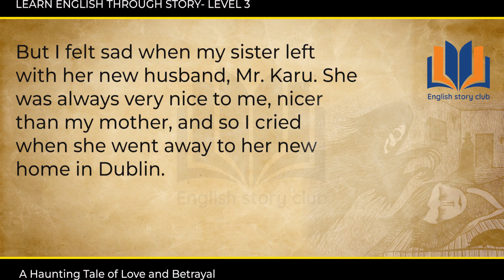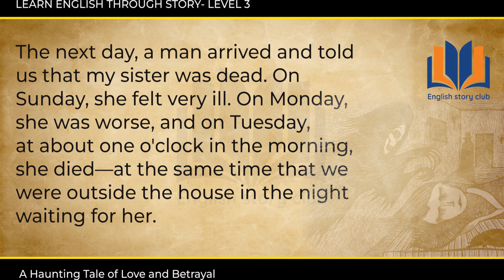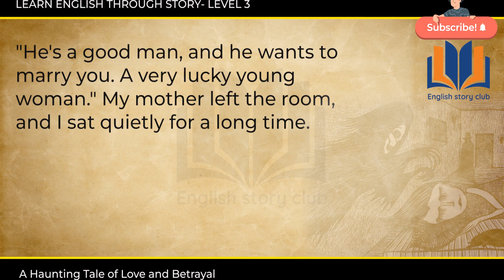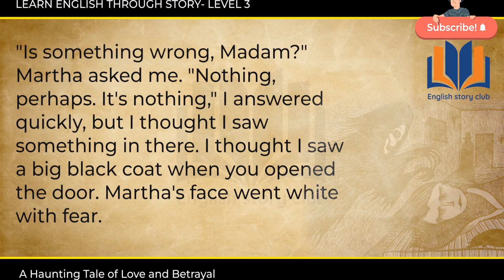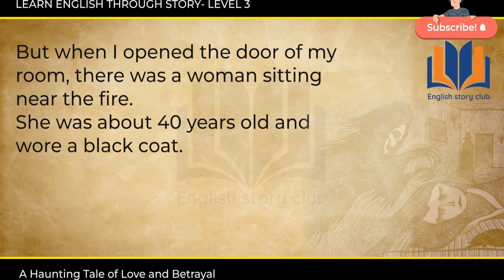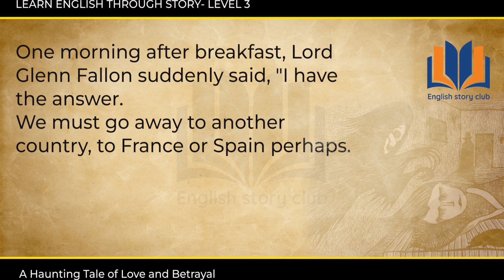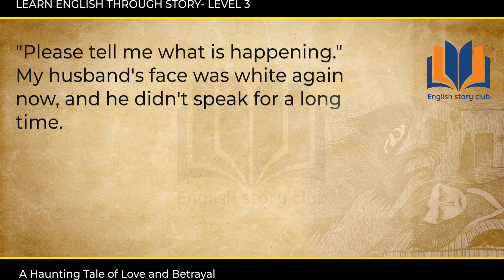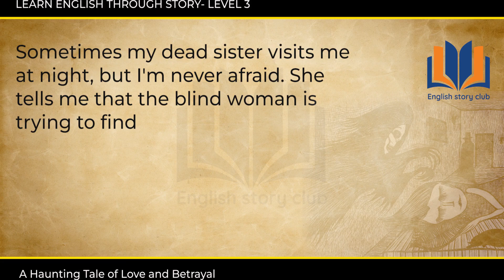Love And Betrayal | Learn English Through Story Level 3 🔥 | Graded reader | English story club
Learn English Through Story Level 3 | Graded reader | English story | Tale Of Love And Betrayal | English story club

Your support lifts my spirits, and I'd be thrilled if you watch each video on my channel.

Thank you for being a part of this journey! 👍😊

1)This video has no negative impact on the original works (It would actually be positive for them)
2)This video is also for teaching purposes.
3)It is not transformative in nature.
4)I only used bits and pieces of videos to get the point across where necessary.